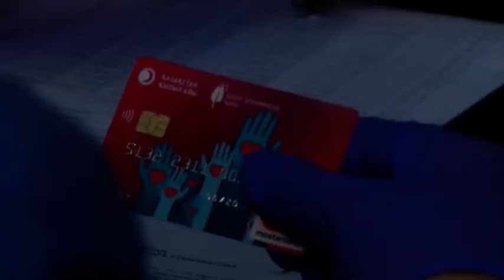Почти 40 млн тенге для жертв паводка в Северном Казахстане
Почти 40 млн тенге для жертв паводка в Северном Казахстане. Такую финансовую поддержку оказал фонд Булата Утемуратова совместно с Красным Полумесяцем Казахстана. Чуть больше 2 недель назад его представители приехали в наш регион. Помощь получили уже порядка 300 человек. Моя коллега Анжелика Сычёва с подробностями.